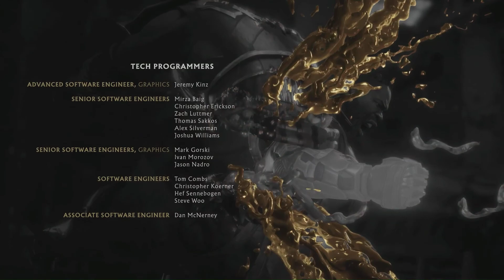mk11 (mortal kombat 11) priča: POGLAVLJE 12 finale!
Ovo je zadnje poglavlje u kojemu smo sredili Kroniku!
verzija igre za pc.